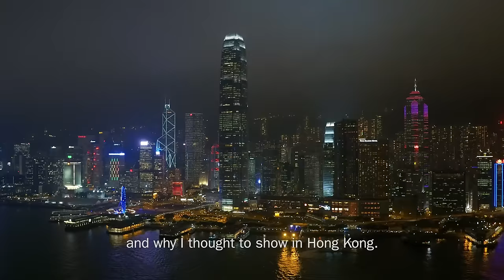Art Basel: Tatsuo Miyajima's 'Time Waterfall' - ICC building, Hong Kong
The "eternal luminance of human life" is what internationally acclaimed Japanese artist Tatsuo Miyajima conveys with his new large-scale light installation 'Time Waterfall,' created to celebrate the 2016 edition of the Art Basel show in Hong Kong. Miyajima's light show cascades the numbers one to nine down the face of the iconic, 490-meter high International Commerce Centre (ICC) on the Kowloon harbor front. Watch and listen as the explains the concept behind his work.